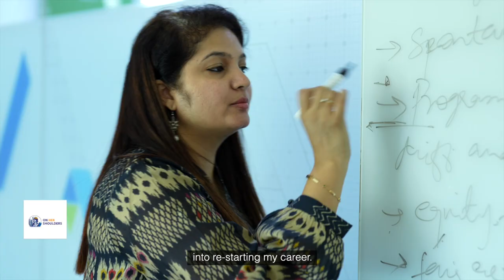On Her Shoulders | Tata Second Career Program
Neha's journey embodies the impact of Tata's Second Careers program. Discover how this initiative empowers mothers like Neha to restart their professional journey with confidence and resilience.